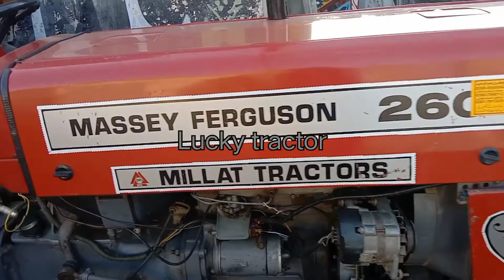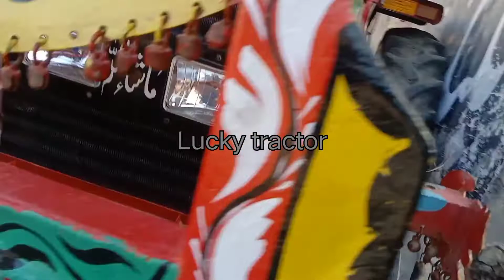tractor Massey Ferguson 260 model 2010(. Luckytractor forsale.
tractor Massey Ferguson 260 model 2010for  sale